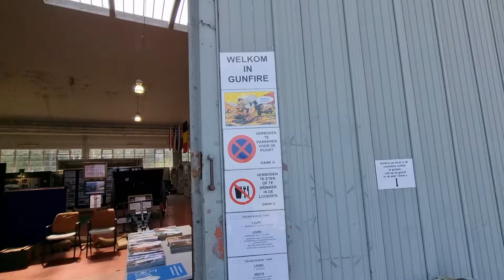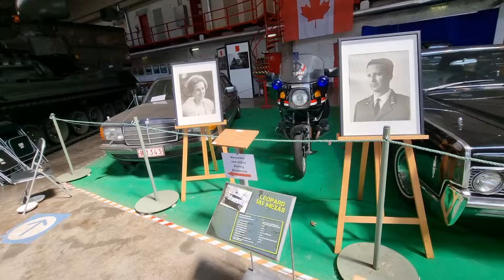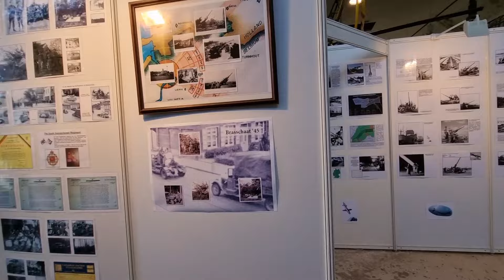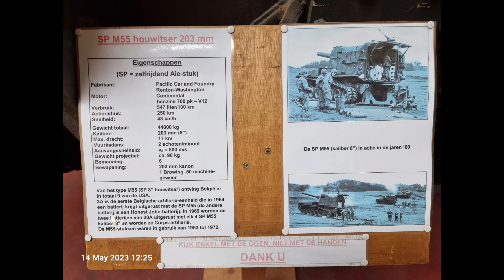Kazerne Wachtmeester Maenhout - Belgium May 2023